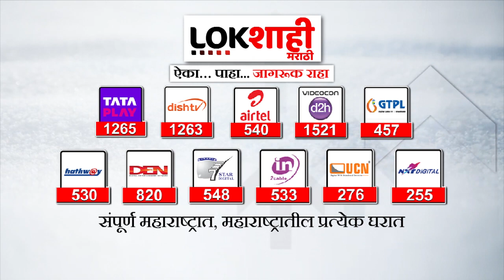Trimbakeshwar येथील निवृत्तीनाथांचा पालखी रथ ओढण्याचा मान घोटीतील पोपट आणि भास्कर बैल जोडीला